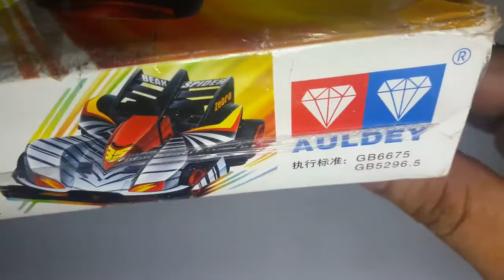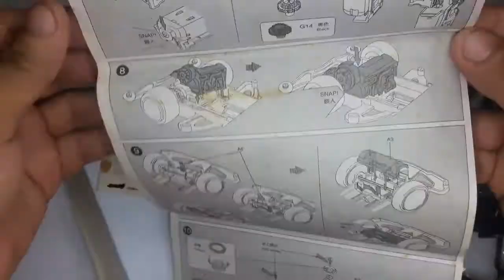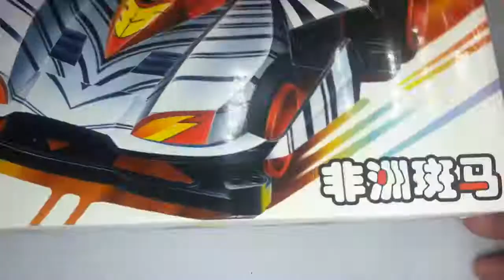ZEBRA Auldey Mini 4WD Unboxing And Assembly